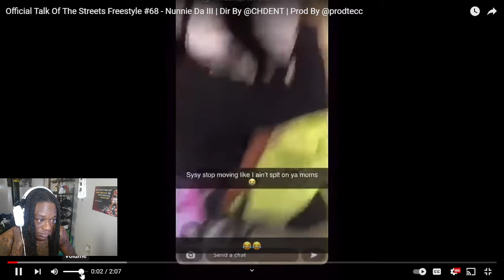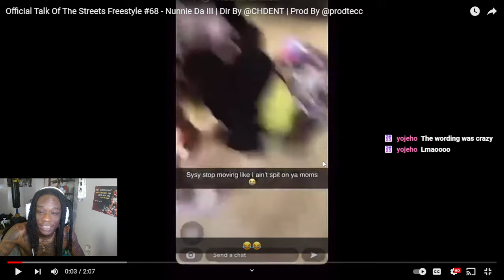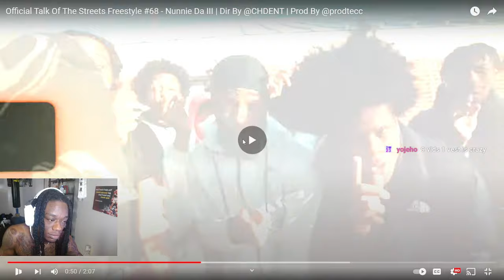Official Talk Of The Streets Freestyle #68 - Nunnie Da III | Dotty Reaction